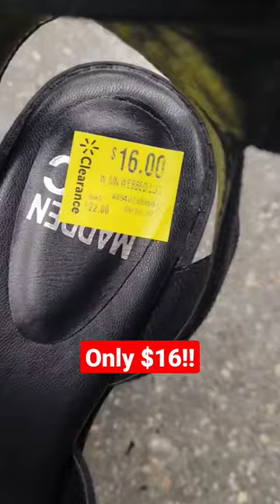run to walmart for the cutest shoes on sale!!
run to walmart for the cutest shoes on clearance sale ! brand is madden nyc

I love fashion! Watch my outfit ideas and clothing hauls :)

☆tags☆ shop with me,  walmart haul,  walmart clothing haul,  come shop with me at walmart
walmart finds, run to walmart  , wal-mart